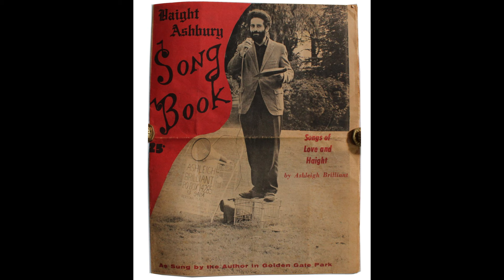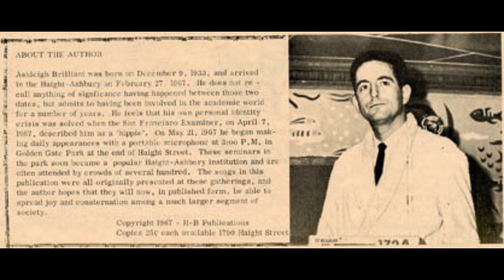B4 Water Buffalo on the Bus